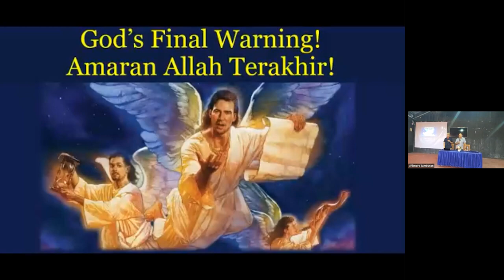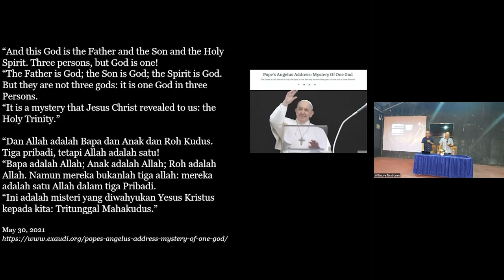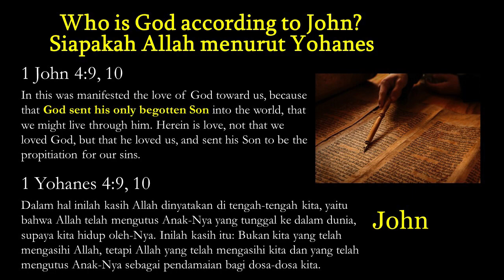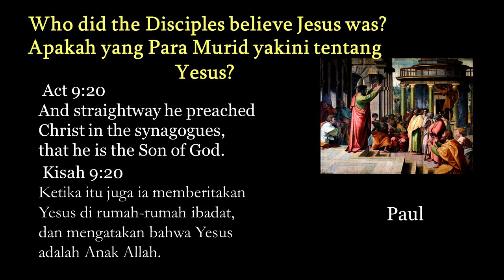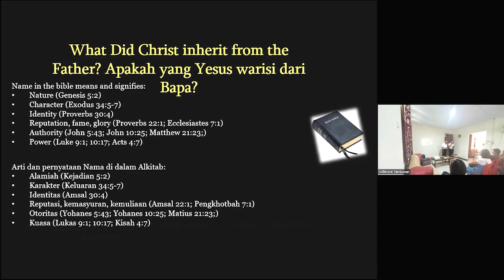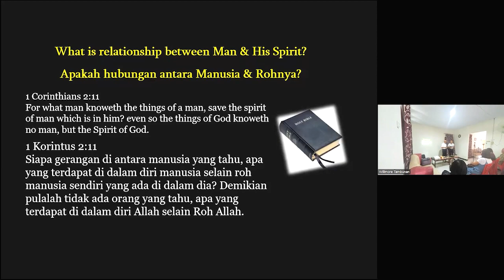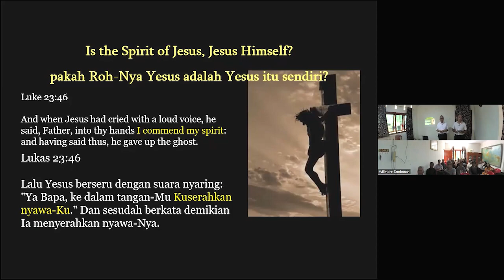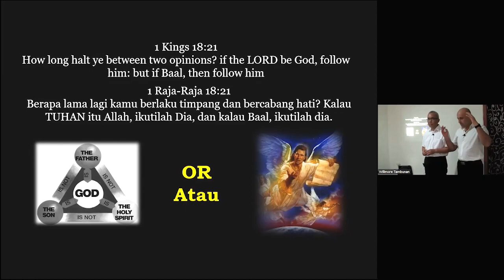AMARAN ALLAH YANG TERAKHIR - Doloduo-Bolmong & Bitung-Sulut - 22-23 Aug 2023 - Imad Awde